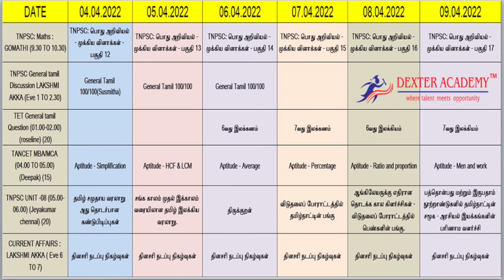TNPSCஆன்லைன் வகுப்புகள் (04.04.2022 - 09.04.2022) கால அட்டவணை வெளியீடு | TNPSC 2022